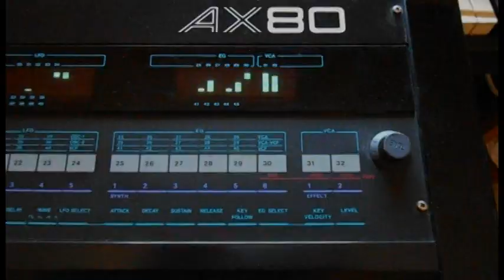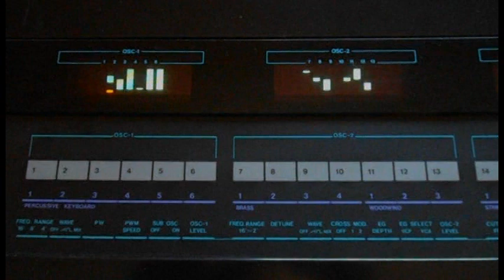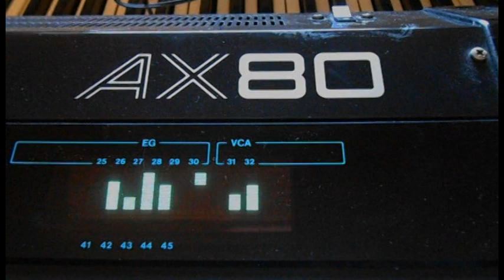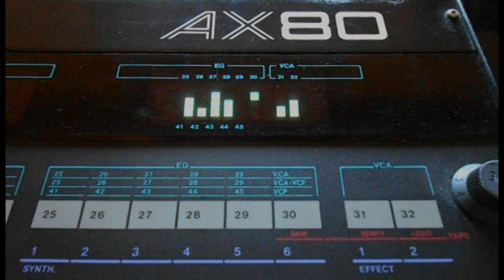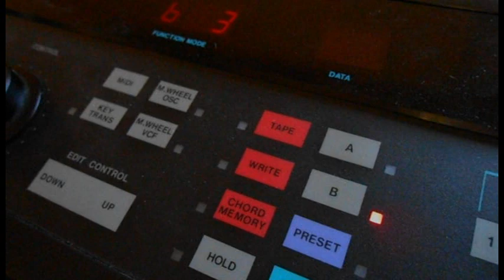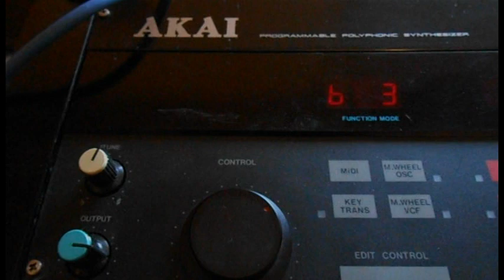8 Minutes with an Akai AX-80 Synthesizer Video Demo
There are quite a few good demos of the AX-80 out there already.  I wanted to program a few basic sounds and some unique aspects of the AX-80.  Some parts I use the Beatstep sequencer, chord memory, and the Big Sky reverb.  Its sounds can be somewhere in between a Roland Juno-106 and an Oberheim Matrix-6.

All video and music by c.2014 G-Storm Electro